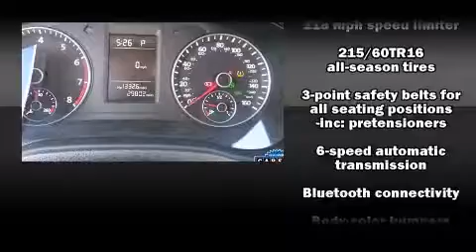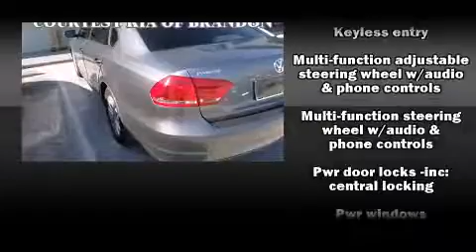2012 Volkswagen Passat 2.5L in Brandon, FL 33511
Courtesy Kia of Brandon

Introducing the 2012 Volkswagen Passat. With less than 30,000 miles on the odometer, this 4 door sedan prioritizes comfort, safety and convenience. Smooth gearshifts are achieved thanks to the 2.5 liter 5 cylinder engine, and for added security, dynamic Stability Control supplements the drivetrain. A wealth of standard features means that you no longer have to sacrifice. Such as remote keyless entry, delay-off headlights, 1-touch window functionality, a trip computer, automatic temperature control, turn signal indicator mirrors, power windows, and a split folding rear seat. Premium sound drives 6 speakers, providing you and your passengers a sensational audio experience. Volkswagen also prioritized safety and security with features such as: dual front impact airbags with occupant sensing airbag, front SIDE impact airbags, traction control, ignition disabling, and 4 wheel disc brakes with ABS. Brake assist technology provides extra pressure when applying the brakes. We pride ourselves on providing excellent customer service. Please don't hesitate to give us a call.